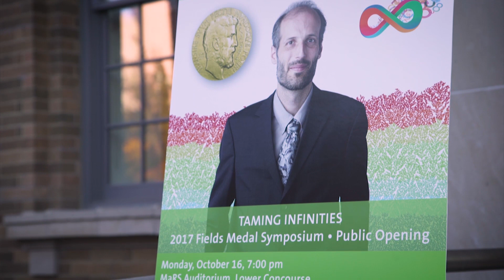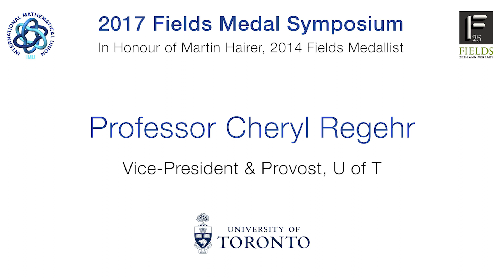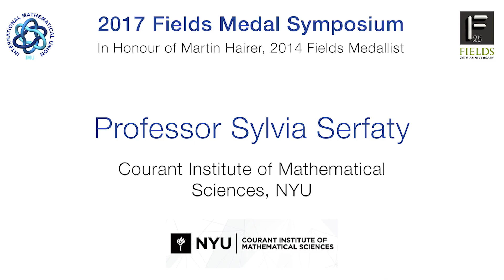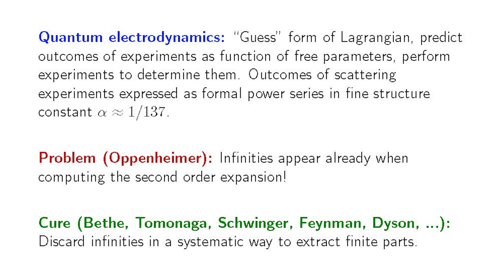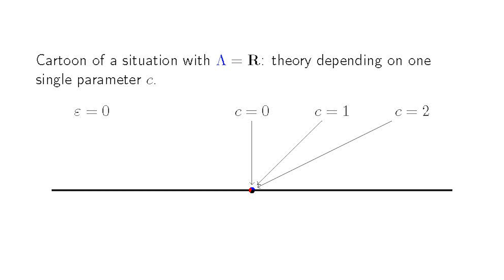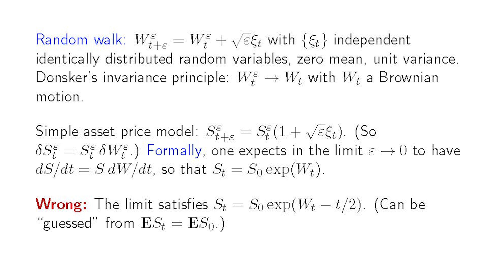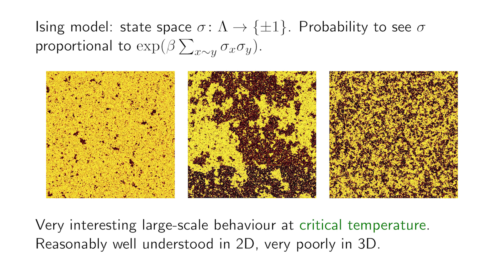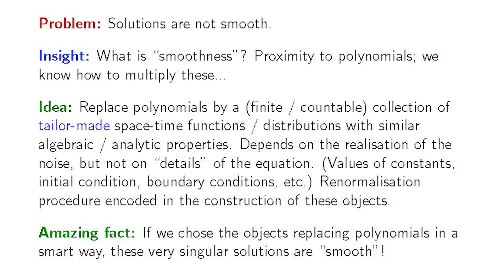Taming Infinities - Martin Hairer (2017 Fields Medal Symposium)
Martin Hairer, Imperial College London and Fields Medal 2014

Some physical and mathematical theories have the unfortunate feature that if one takes them at face value, many quantities of interest appear to be infinite! What's worse, this doesn't just happen for some exotic theories, but in the standard theories describing some of the most fundamental aspects of nature. Various techniques, usually going under the common name of “renormalisation” have been developed over the years to address this, allowing mathematicians and physicists to tame these infinities.

Ian Hambleton, Director of the Fields Institute
The Honourable Kirsty Duncan, Minister of Science (written message)
The Honourable Reza Moridi, Minister of Research, Innovation and Science
Cheryl Regehr, Vice-President and Provost, University of Toronto

Introduction
Sylvia Serfaty, Courant Institute of Mathematical Sciences, NYU